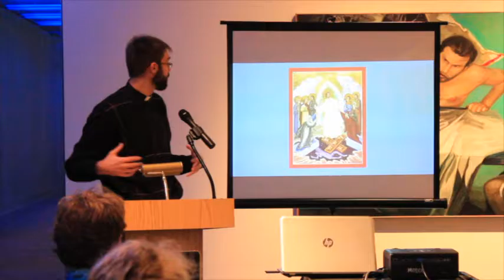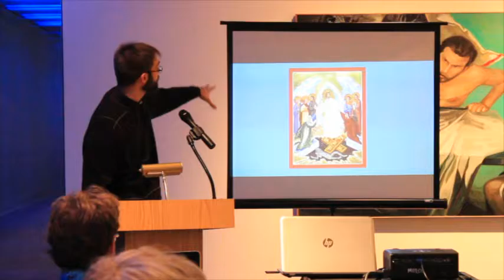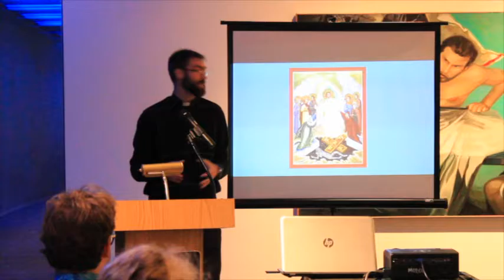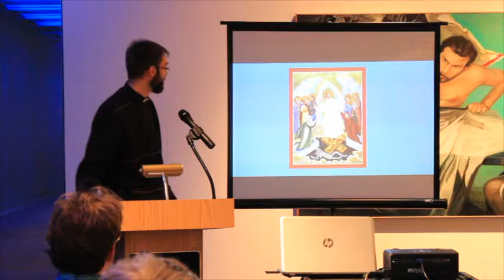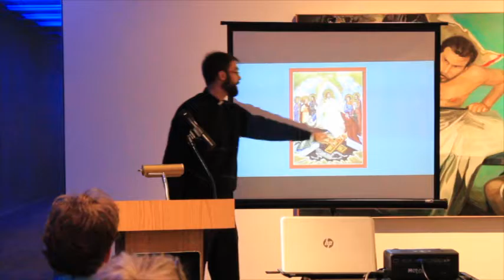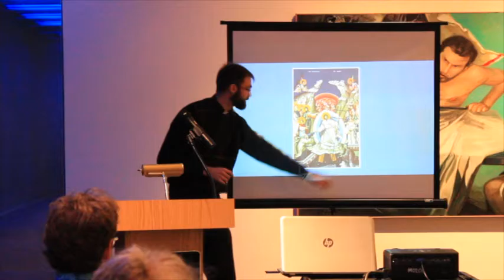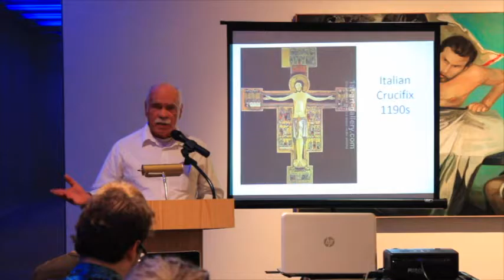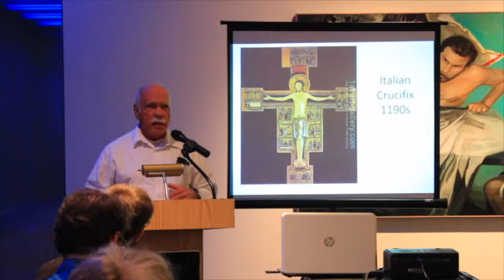Archangel Gabriel Orthodox Church 16B017